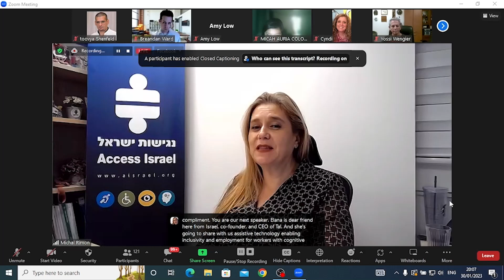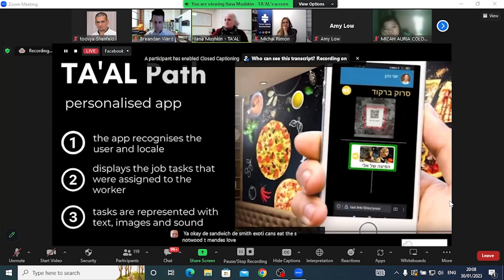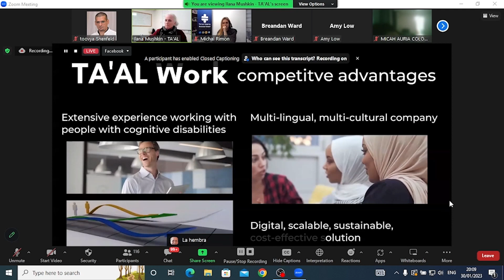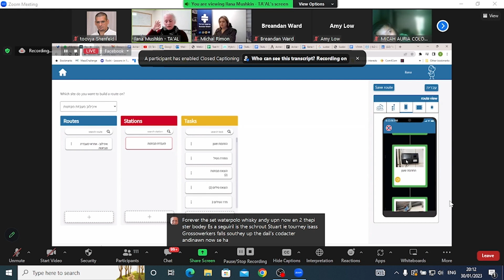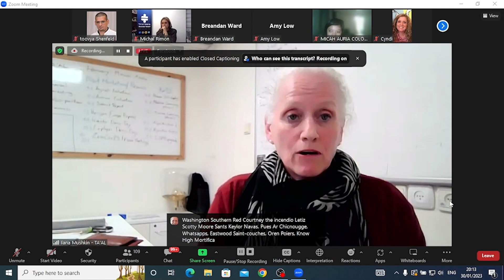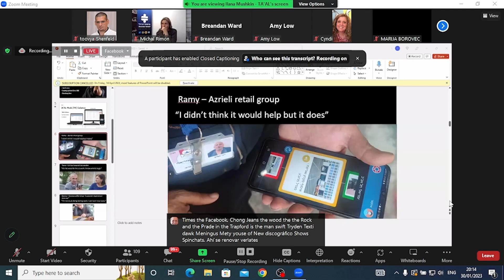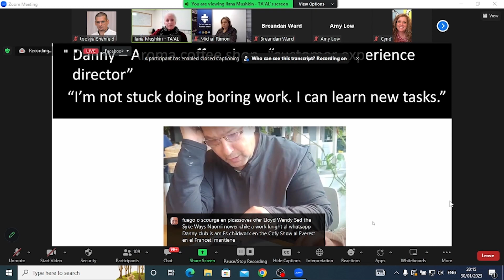Access Israel's 12th International Webinar | Lecture: Ilana Mushkin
Ilana Mushkin, Co-Founder and CEO , TA'AL - TA'AL Work-  Assistive Technology - Enabling Inclusivity in Employment for Workers with Cognitive Disabilities and Mental Health Issues